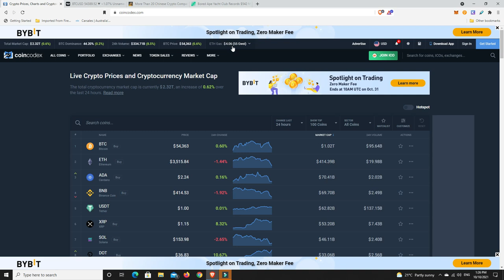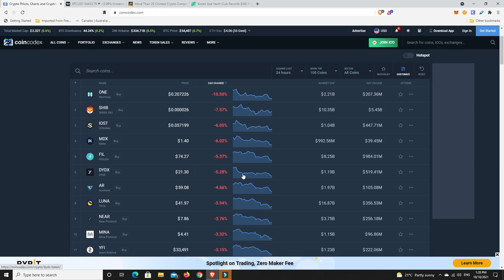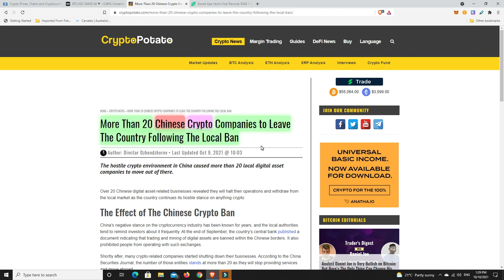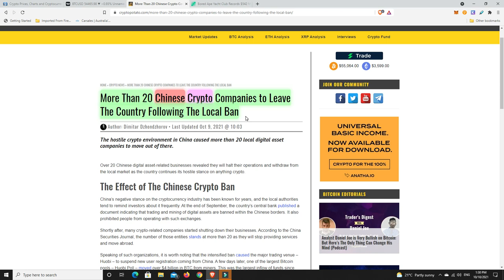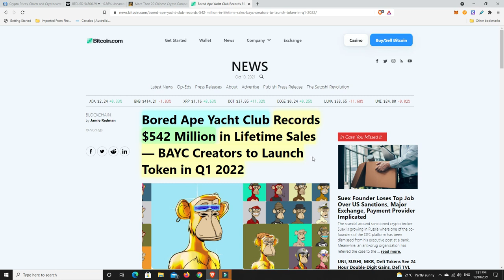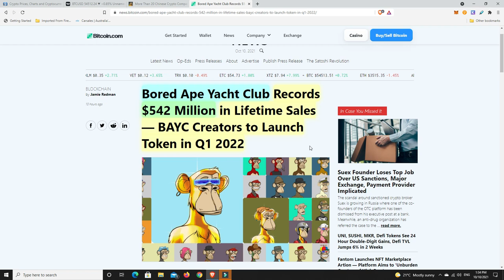Bored Ape Yatch Club reach new all time high in sales and Crypto companies exiting China